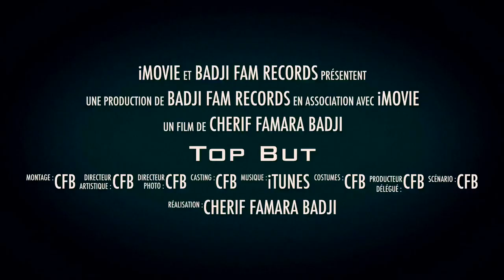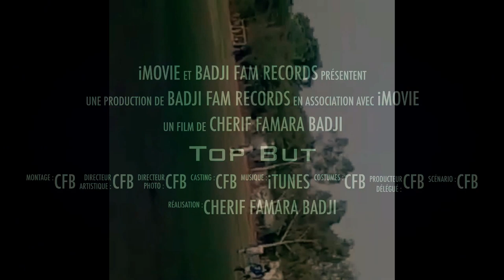But d'un prodige sénégalais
Coup franc, tir de loin, but exceptionnel, prodige, footballeur du dimanche, cr7, messi, sublime but, top but, bande d'annonce